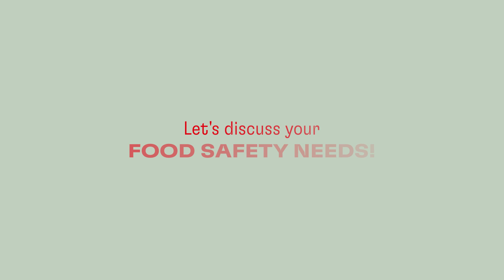Food Safe Packaging with Technomelt Supra Pro Hot Melt Adhesives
TECHNOMELT SUPRA PRO series: New generation adhesives range – Safeguarding packaging of sensitive foods

TECHNOMELT Supra Pro includes Henkel’s innovative high-performance hot melt adhesives for food safe packaging – it is our response to consumer as well as food industry demands. Henkel’s product range helps packaging suppliers, food producers and retailers to increase consumer confidence in the safety of their products and is a step change in production efficiency. The food grade glue range serves a variety of application areas, including high speed, low temperature and demanding substrate needs.

The TECHNOMELT SUPRA PRO series combines unmatched food safety features with outstanding processing benefits. An innovative feedstock combination makes this series the safest hot melt choice for food packaging applications: Optimized formulations to reduce risk-bearing substances to far below the legally required limits, supporting and ensuring mineral oil free packaging demand.

Our high performance hot melt adhesives for food packaging provide outstanding processing benefits such as clean machine running, non stringing properties, high machine speeds and operator safety due to lowest application temperature.
To confirm that the adhesives for food contact applications are risk free, Henkel has the industry-leading in-house competence of triple food safety. First, our product safety department evaluates carefully all raw materials and supplier information in order to give a holistic risk assessment of all substances and their interaction. In cases where the supplier-provided information is not sufficient or a packaging application calls for special safety measures, Henkel has the capabilities to involve its Scientific Services: Corporate Analytics and Toxicology. Analytical assessment is performed at both raw material and final product level.